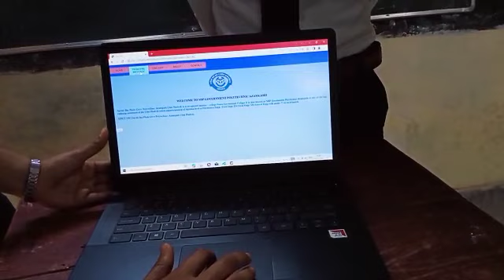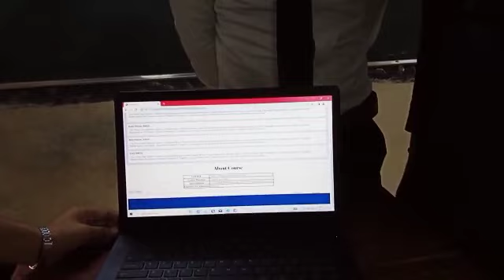Student Data Collection, MINOR PROJECT 2022-23, SBP GP AZAMGARH, GROUP- 1, Electronics Final Year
Group no-1
Project title - College website & student data collection
Use language -css html java

Group member -
Sakshi tiwari (35)
Deepchand prajapati (32)
Jagriti yadav (34)
Yashpal gautam (31)
Rampreet kumar (19)